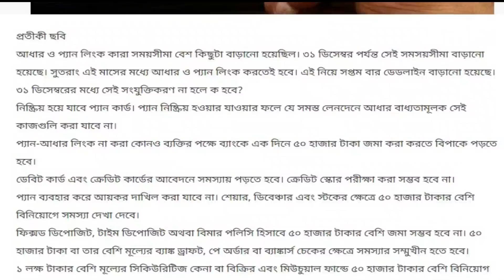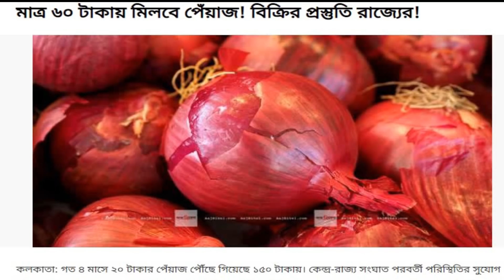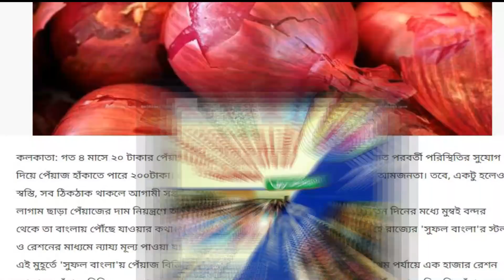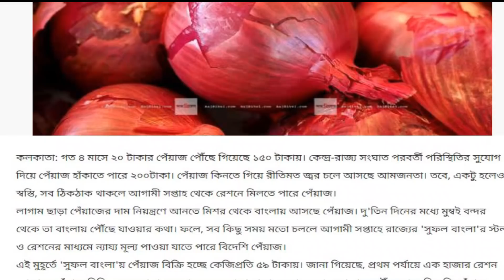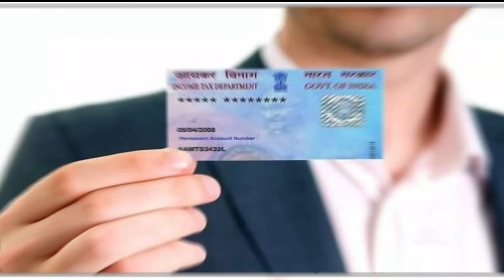আজ 3 টি বিরাট সুখবর || 3 Latest Update Today